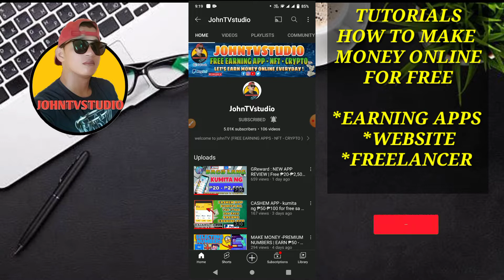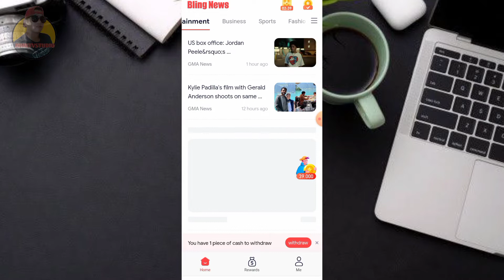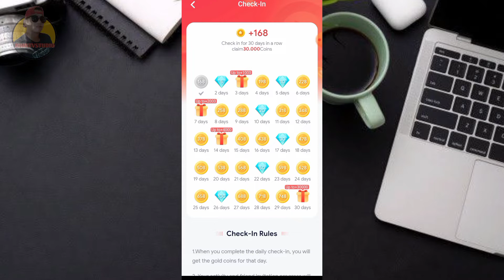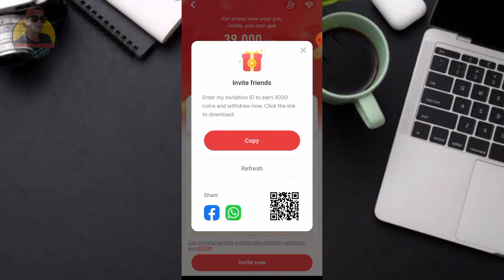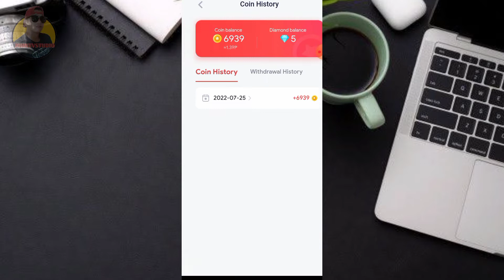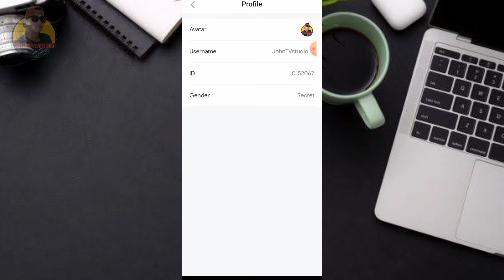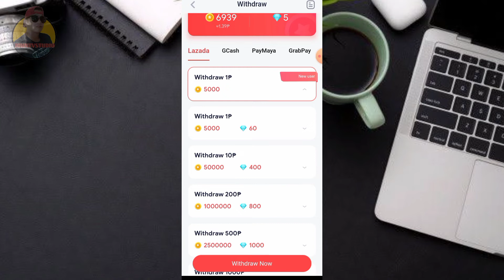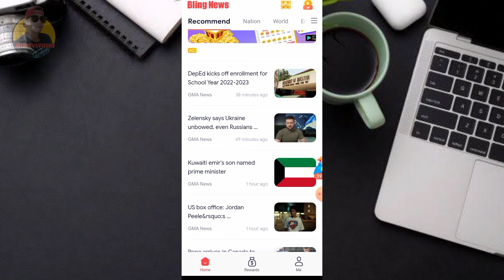BLING NEWS : MAGBASA KA LANG NG ARTICLE KIKITA KANA ₱200-₱1000 SUPER EASY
BLING NEWS : MAGBASA KA LANG NG ARTICLE KIKITA KANA ₱200-₱1000 SUPER EASY | bling news | legit na legit

🔰ENTER INVITE CODE
 ➡️10152067

contained in the video and is not responsible for any damages and losses related to any products and services mentioned in the video. Johntvstudio  channel encourages the audiences to conduct thier own investigations with due diligence on the company, product or service mentioned in the press release. This video is for educational and intertainment purposes only. There is no guarantee that you will earn any money using the techniques and ideas mentioned in the video.

pano magkalaman ang gcash 2022 pano magkapera sa gcash 2022
 top 1 paying applicationinthephilippines
 top 1 paying app 2022
top 5 paying application inthephilippines